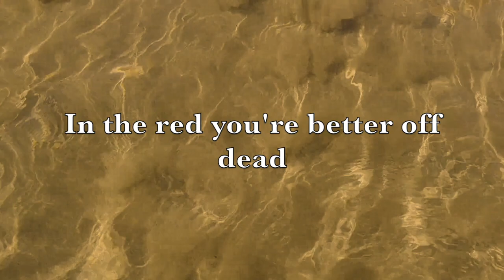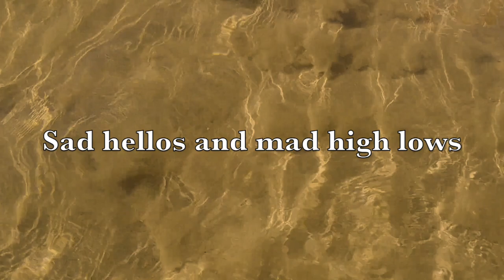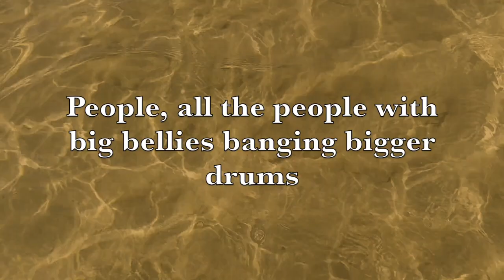Stealing Sheep - Shut Eye (LYRICS)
"Shut Eye" by Stealing Sheep, from the 2012 album "Into the Diamond Sun".